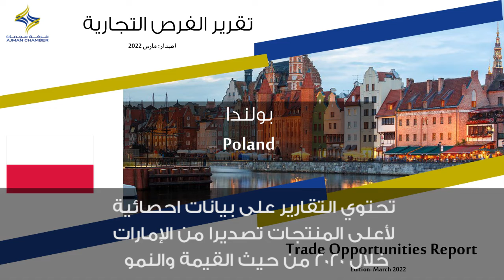غرفة عجمان تصدر تقارير الفرص التجارية على موقعها الالكتروني